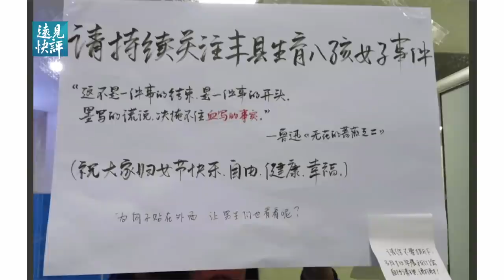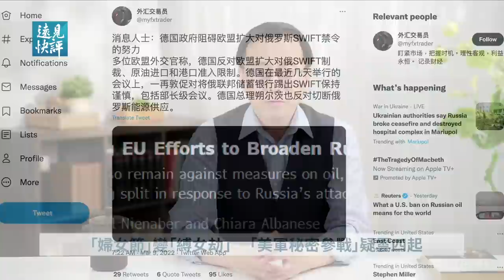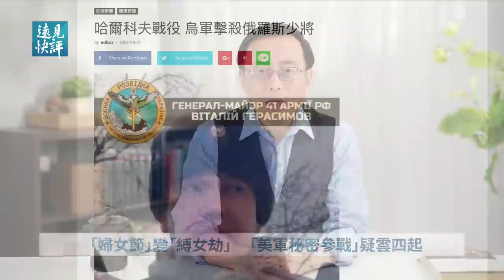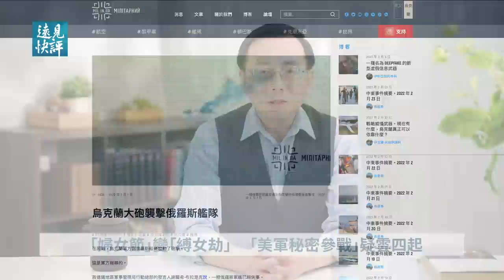「婦女節」變「縛女劫」，鐵鏈女觸動官民何種底線？連續定點清除俄將軍，「美軍秘密參戰」疑雲四起？切斷能源進口，美俄資源戰放大招？| 遠見快評 唐靖遠 | 2022.3.9【評論】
鐵鏈女事件的輿論雖然因為俄羅斯入侵烏克蘭而被淹沒了，但在三八節這個特殊的日子，大眾依然用各種方式表達了自己拒絕遺忘的強烈意願。這個事件走到今天，已經註定會以讓後人瞠目結舌的方式載入歷史。

昨天，拜登簽署了一項行政命令，美國立即禁止從俄羅斯進口新的石油、某些成品油、液化天然氣以及煤炭。

00:00 拒絕遺忘  婦女節變縛女劫
08:30 美英再出招  停止進口俄能源
12:26 為何美歐自廢武功無法能源獨立？
16:49 國際軍團支持  烏克蘭戰力大增
22:29 美歐是否已秘密參戰？